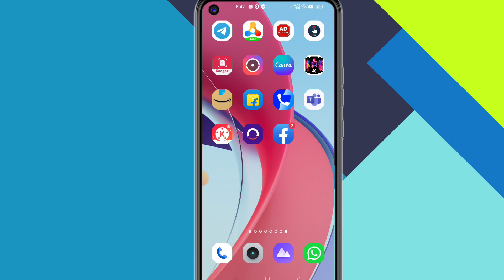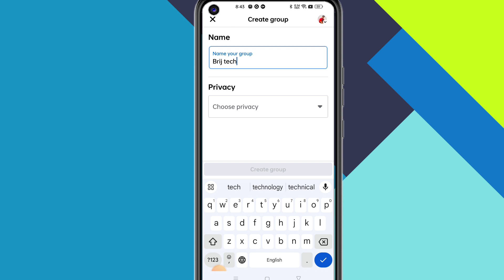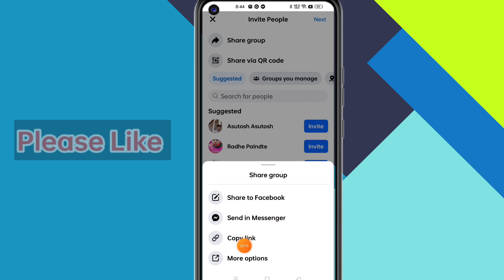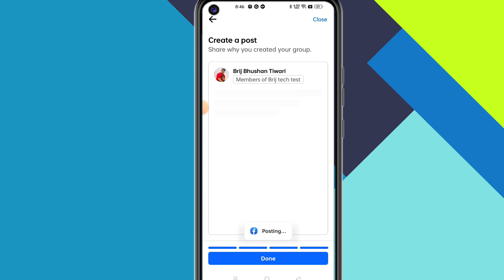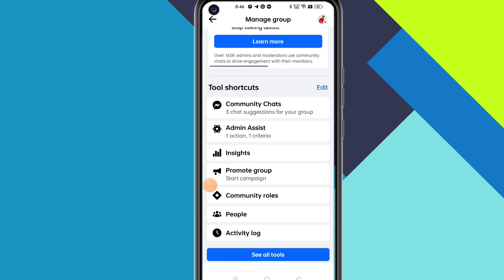Facebook mein Group kaise banaye | fb group kaise banaye | facebook par group kaise banaye 2024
how to create group on Facebook is video Maine yahi bataya ki aap Facebook per group Kaise banaa sakte hain

topics Covered
how ro make fb group
how to create facebook group
facebook group kaise banaye
facebook ka group kaise banaye
facebook ke group kaise banate hai
how to create facebook group in hindi
fb group kaise banaye
facebook group kaise banaye full process
fb group, create fb group in hindi
make fb group process in hindi
how to create group in Facebook

Brij Tech